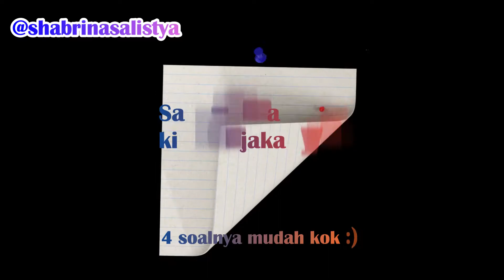TPSUTBK Baris & Deret !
Kita akan sama-sama membahas 4 jenis soal BARIS & DERET yang akan ditemukan di TPS UTBK. Soalnya mudah banget guys, asalkan kamu cepat mengetahui polanya bagaimana :)

Semoga ga pakai lama ya teman-teman bisa menjawab soal ini & semakin happy kalau ketemu soal baris deret !

Soal ini akan ditemukan di seleksi ranah SOSHUM/SAINTEK, jadi harus kamu kuasai ya.

Like jika kamu suka dengan video ini, boleh tuliskan saran kira-kira apa yang dapat ditingkatkan di video berikutnya.
Update selalu konten berikutnya dari @shabrinasalistya